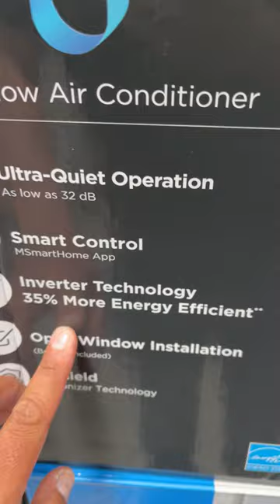"MIDEA WINDOW AIR CONDITIONER" on SALE in Costco (Exp. JUNE 11, 2023)